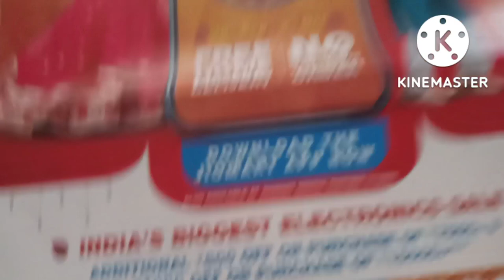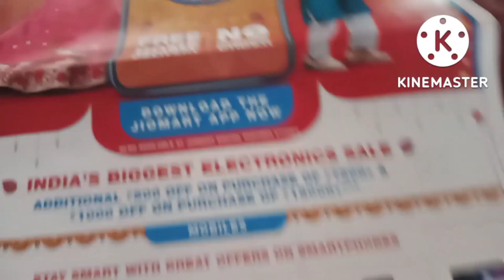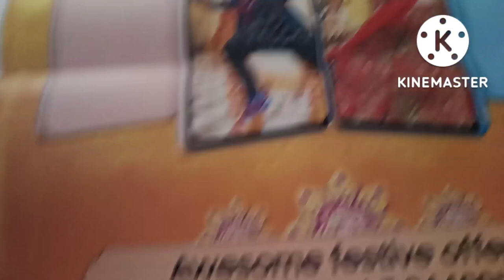iPhone 13 buy Only 53990/- Jio Mart // आईफोन 13 खरीदें मात्र 53990/ में